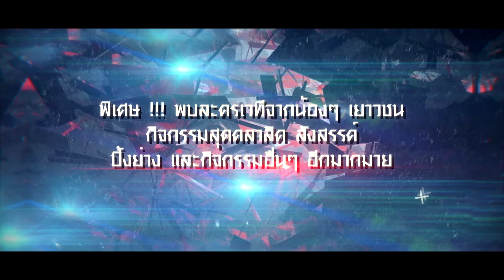Spot JAYA สุดยอดผู้นำศิษย์เก่ากับการสร้างแรงบันดาลใจ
ครั้งแรก !!!
ปรากฏการณ์รวมตัวครั้งสำคัญ
20 ปี มหาวิทยาลัยฟาฏอนี
20 ปี ต้นพิกุล
20 ปี แห่งการผลิดอก ออกผล
ปรากฏการดอกพิกุลเบ่งบาน
ยิ่งใหญ่ ครบรอบ 20 ปี แห่งการสถาปนา
ประกาศเชิญชวน ศิษย์เก่า ศิษย์ปัจจุบัน พ่อแม่ พี่น้อง ผู้แสวงหาความรู้ ทุกๆ ท่าน
สู่งาน JAYA ความสำเร็จ Success النجاح
ยอดผู้นำศิษย์เก่ากับการสร้างแรงบันดาลใจ
12-13 มกราคม 2561
ณ มหาวิทยาลัยฟาตอนี อ.ยะรัง จ.ปัตตานี
2 วันเต็ม กับการสัมมนา บรรยาย แรงบันดาลใจ
คาราวานจักรยาน ขี่ม้า ยิงธนู
พิเศษ !!! พบละครเวทีจากน้องๆ เยาวชน
กิจกรรมสุดคลาสิค สังสรรค์ ปิ้งย่าง และกิจกรรมอื่นๆ อีกมากมาย
สนับสนุนการจัดงานได้ที่ 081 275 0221
ห้ามพลาดด้วยประการทั้งปวง แล้วพบกัน อินชาอัลลอฮฺ